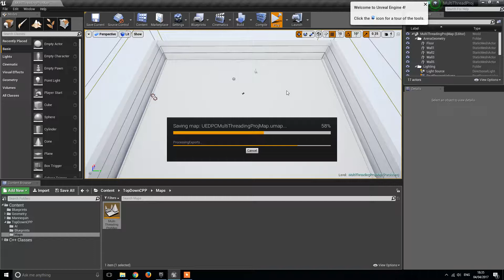MultiThreading Project using Unreal Engine 4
This was my end of year project, whereby I had to demonstrate the use of multithreading in use. I used a comparison so you can see the difference between running large calculations on single threaded and multithreaded programs. Built in UE4 using blueprints and c++